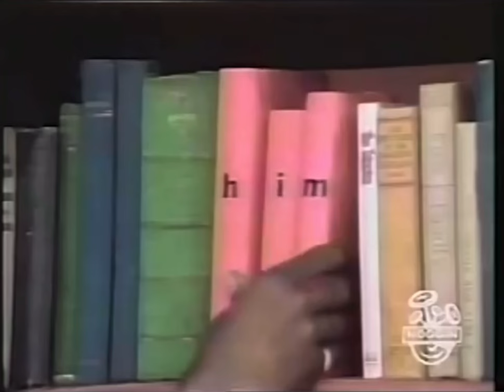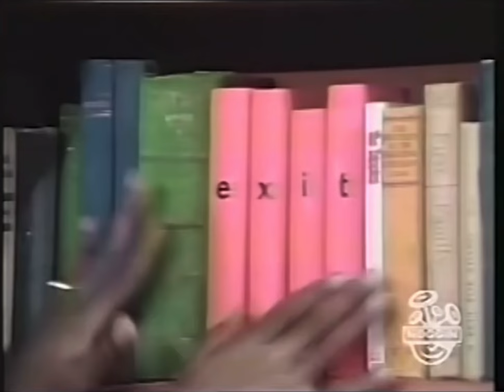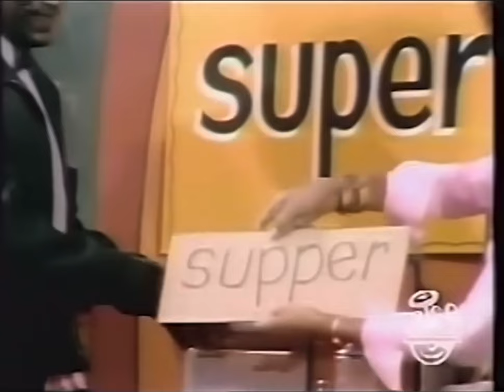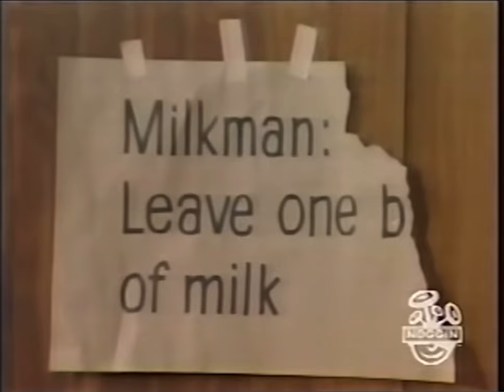The Classic Electric Company- Episode 19